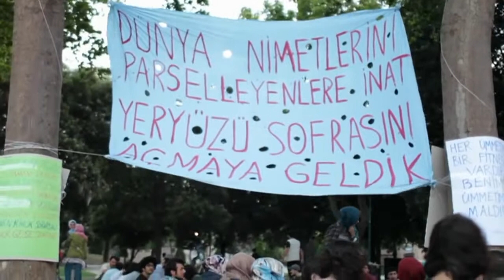İftar Duamız (Ağustos 2012)